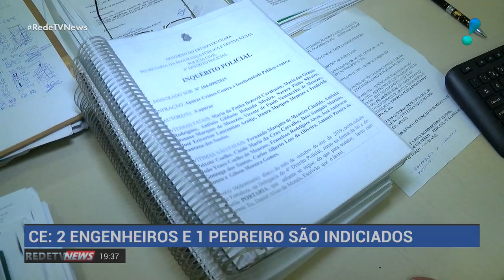CE: engenheiros e pedreiro são indicados por desabamento de prédio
A polícia do Ceará indiciou dois engenheiros e um pedreiro pelo desabamento do Edifício Andréa, em outubro de 2019, que matou nove pessoas.
O inquérito foi aberto um dia depois da tragédia, em 16 de outubro e possui cinco volumes e 800 páginas. Mais de 40 pessoas foram ouvidas pelo delegado José Munguba Neto. O inquérito traz ainda o laudo da perícia que aponta cinco motivos que contribuíram para o colapso da estrutura.
"Houve uma negligência por parte dos engenheiros e por parte do pedreiro ao quebraram aquelas colunas para que fosse colocado material novo de concreto. No entanto, não botaram as colunas enquanto aquele material era substituído. Eram quatro, cinco ou seis colunas próximas umas das outras no mesmo local e ao mesmo tempo. O que para nós e para a perícia ocasionou o desabamento do prédio Edifício Andrea", afirmou o delegado.